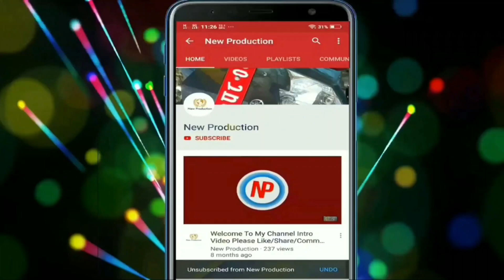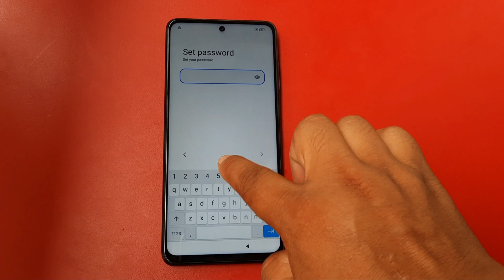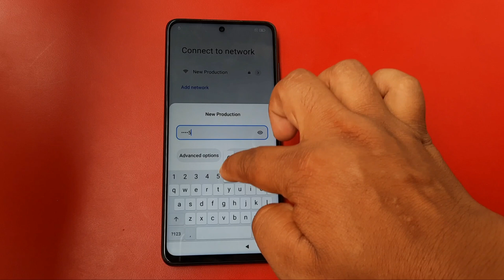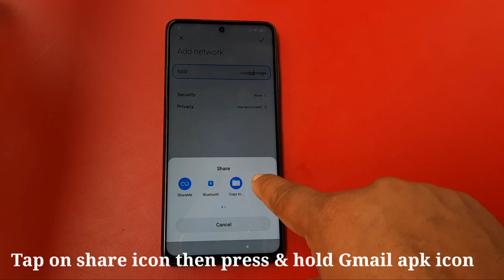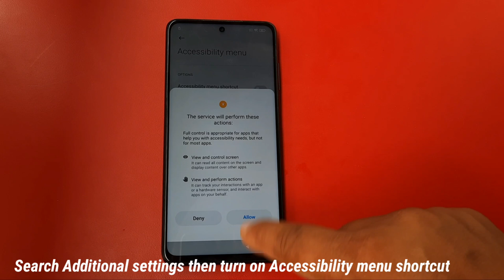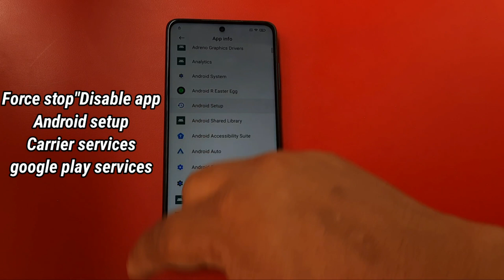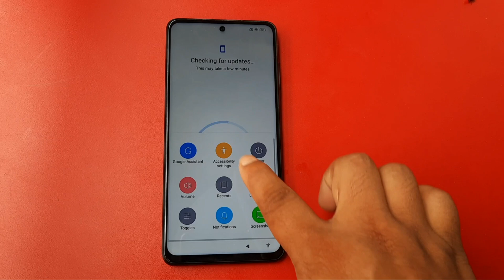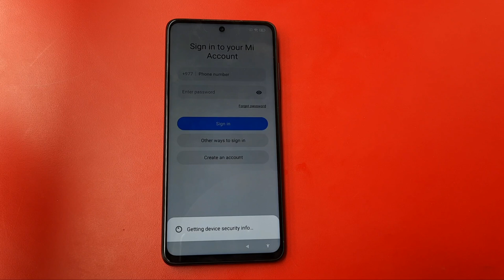Poco F3 Unlock Google Account Lock | Frp Bypass | Without pc No Second space/Reset frp lock 2021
Hello Guys
In this Video Tutorial You Can Learn How to Poco F3 Unlock Google Account Lock | Frp Bypass | Without pc No Second space/Reset frp lock 2021 please watch our video till end carefully thanks .

List Of Supported Model With This Frp Bypass Tutoril/Cover Topic:-

Xiaomi Redmi Note 10 Frp/unlock Google Account lock  MiUi 12.0.10

Xiaomi Redmi Note 10Pro  Frp/unlock Google Account lock  MiUi 12.0.1lock

Redmi Note 10pro(cmi)frp unlock/bypass Google accounts

Redmi Note 9 pro 5g frp unlock/bypass Google account lock MiUi 12

mi Note 8pro frp unlock/bypass Google account lock MiUi 12

Redmi k20/Mi 9T frp unlock/bypass Google account lock MiUi 12

Redmi (cmi)frp unlock/bypass Google account lock MiUi 12

Mi 10T / Redmi K30S (apollo) FRP/Google Lock Bypass MIUI 12

Redmi K40 Gaming / POCO F3 GT (ares) FRP/Google Lock Bypass MIUI 12

Redmi Note 8 Pro (begonia) FRP/Google Lock Bypass MIUI 12

Redmi 10X Pro (bomb) FRP/Google Lock Bypass MIUI 12

Redmi Note 9 5G [China] / Redmi Note 9T (cannon) FRP/Google Lock Bypass MIUI 12

 Mi 10 Ultra (cas) FRP/Google Lock Bypass MIUI 12

Mi 9 (cepheus) FRP/Google Lock Bypass MIUI 12

Redmi K30 Ultra (cezanne) FRP/Google Lock Bypass MIUI 12

Mi 10 Pro (cmi) FRP/Google Lock Bypass MIUI 12

Mi 9 Pro 5G (crux) FRP/Google Lock Bypass MIUI 12

 Redmi K20 / Mi 9T (davinci) FRP/Google Lock Bypass MIUI 12

Xiaomi Mi 10T Lite / Mi 10i / Redmi Note 9 Pro 5G  FRP/Google Lock Bypass MIUI 12

Redmi Note 8 (ginkgo) FRP/Google Lock Bypass MIUI 12

 Mi 9 SE (grus) FRP/Google Lock Bypass MIUI 12

Redmi K40 Pro (haydn) FRP/Google Lock Bypass MIUI 12

Redmi Note 9 4G [China] / Redmi 9 Power / Redmi 9T (lime) FRP/Google Lock Bypass MIUI 12

Redmi K30 Pro / POCO F2 Pro (lmi) FRP/Google Lock Bypass MIUI 12

POCO X2 / Redmi K30 4G (phoenix) FRP/Google Lock Bypass MIUI 12

Redmi K30 5G (picasso) FRP/Google Lock Bypass MIUI 12

 Redmi K30i 5G (picasso48m) FRP/Google Lock Bypass MIUI 12

Mi 9 Lite / Mi CC9 (pyxis) FRP/Google Lock Bypass MIUI 12

Redmi K20 Pro / Mi 9T Pro (raphael) FRP/Google Lock Bypass MIUI 12

 Mi 11 Lite 5G (renoir) FRP/Google Lock Bypass MIUI 12

Mi 11 Ultra (star) FRP/Google Lock Bypass MIUI 12

Mi 10S (thyme) FRP/Google Lock Bypass MIUI 12

Mi Note 10 / Mi CC9 Pro (tucana) FRP/Google Lock Bypass MIUI 12

 Mi 10 (umi) FRP/Google Lock Bypass MIUI 12